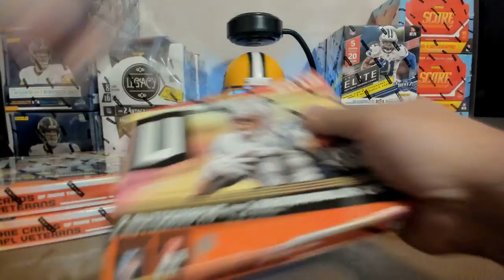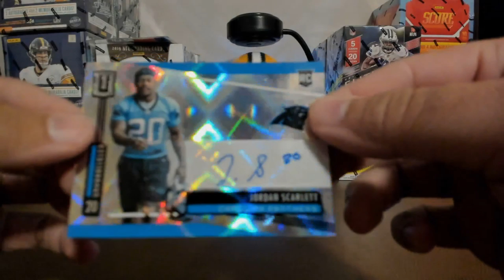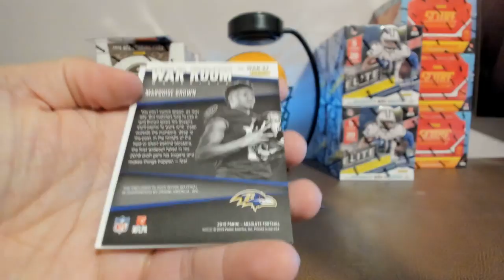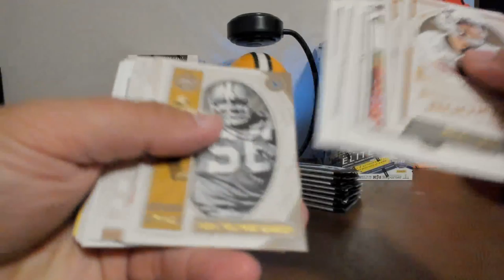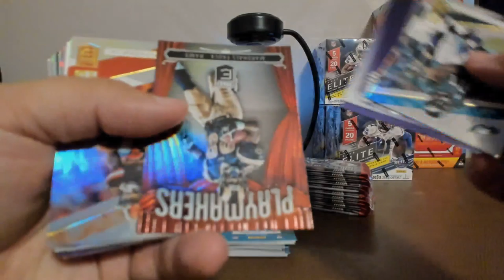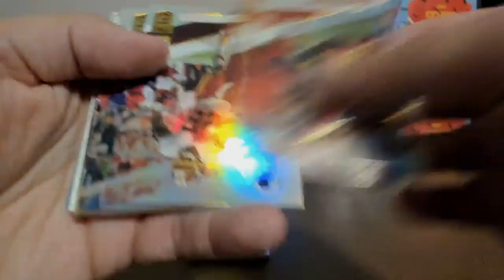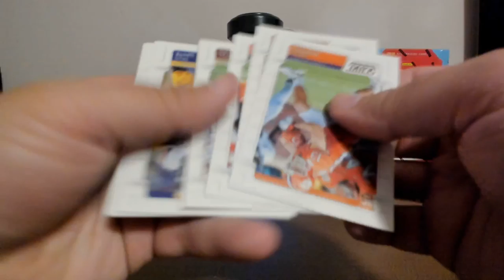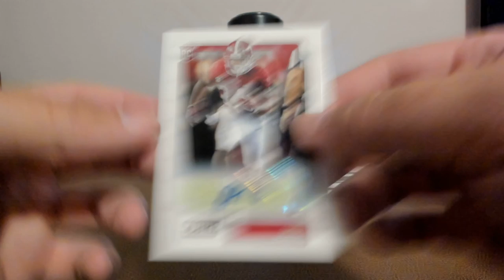joeykoe1980 - 08/29/2019 - 19 Unparallleled, 19 Absolute, 19 Legacy, 19 Donruss Elite, and 19 Score